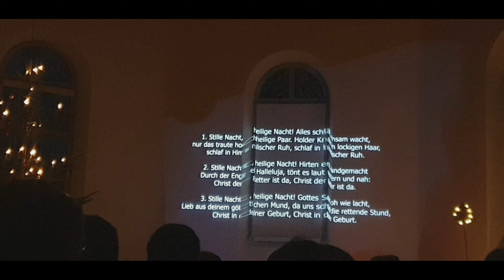WHAT I GOT FOR CHRISTMAS 2019!!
This time of the year is my favorite, becouse its family time, you get to spend time with family and your loved ones.
All the amazing christmas decorations, xmas markets and songs etc makes this period so joyful
Do you guys gift each other for christmas?